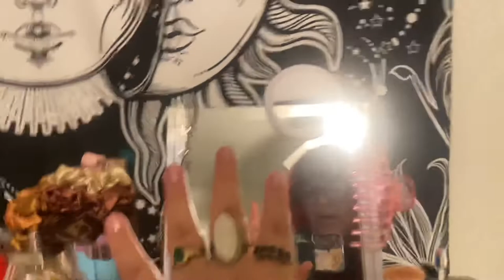i’m making iced coffee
Pronouns:they/them
uhhh give me suggestions on idea or what y’all tryna see me do